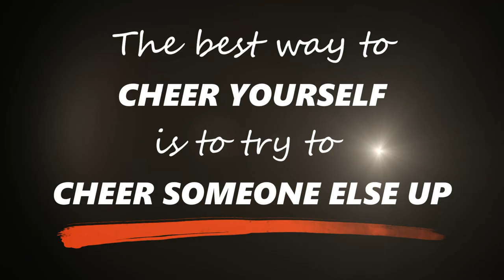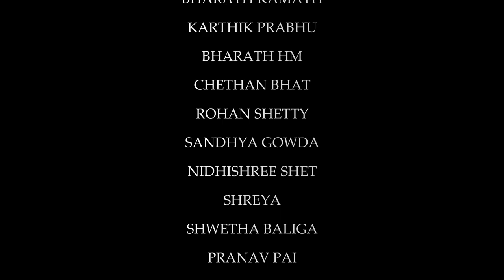KARVAAN SHORT FILM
Story-Dop-Direction
Shrihari Bhat

Screenplay- Dialogues
Priyanka Bharadwaj
Meghashree Kamath
Shrihari Bhat

Editing By
Nithil A Rao
Shrihari Bhat

Cast
Prathvik P
Suraj Pai
Priyanka Bharadwaj
Ananth Pai
Bharath Kamath
Karthik Prabhu
Bharath H M
Chethan Bhat
Rohan Shetty
Sandhya Gowda
Nidhishree Shet
Shreya
Shwetha Baliga
Pranav Pai
Shravya R

𝐅𝐨𝐥𝐥𝐨𝐰 𝐂𝐨𝐥𝐥𝐞𝐠𝐞 𝐎𝐟𝐟𝐢𝐜𝐢𝐚𝐥 𝐒𝐨𝐜𝐢𝐚𝐥 𝐇𝐚𝐧𝐝𝐥𝐞𝐬 :-